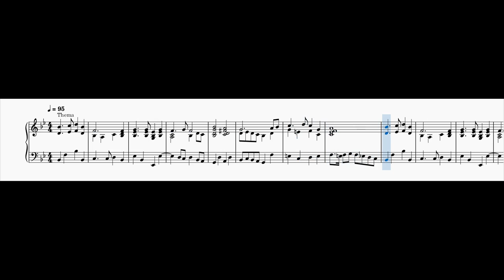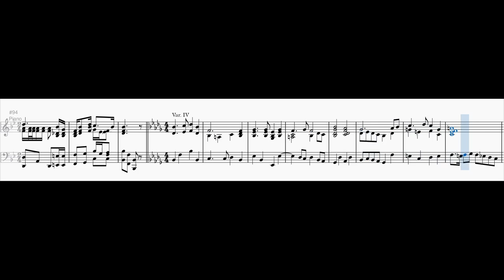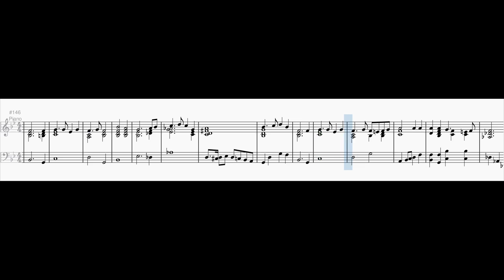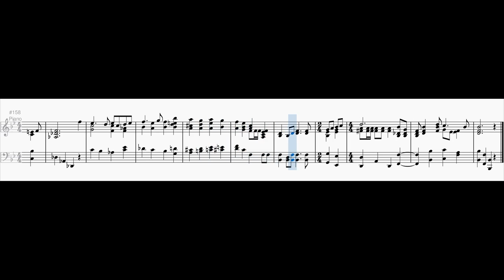Variations on the Irish National Anthem